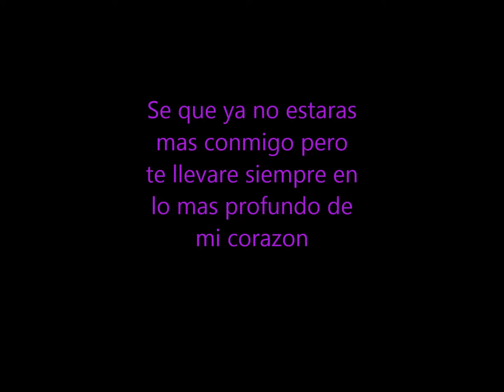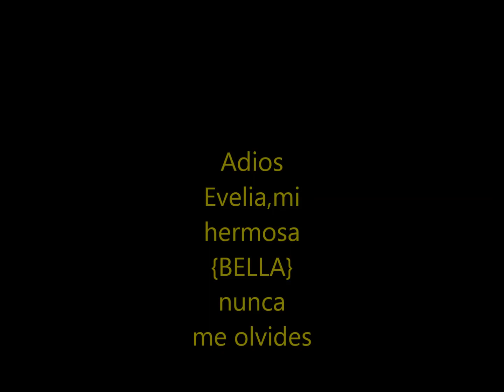bella ni lo intentes